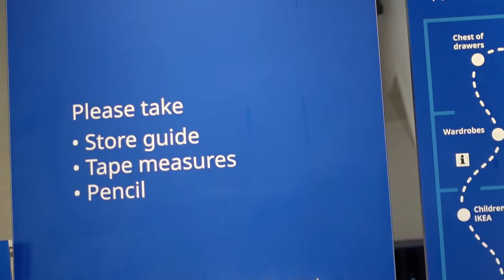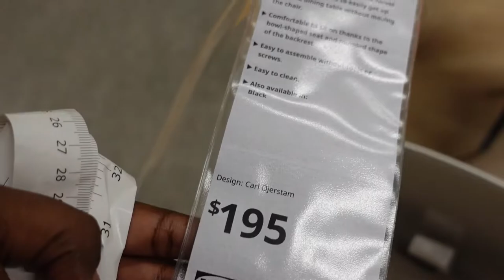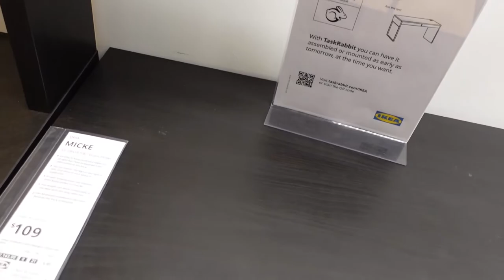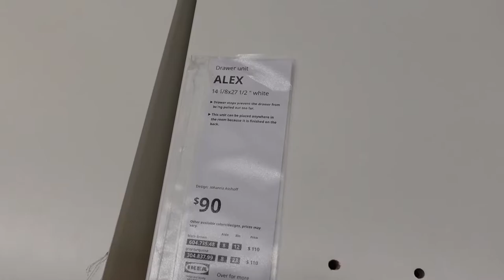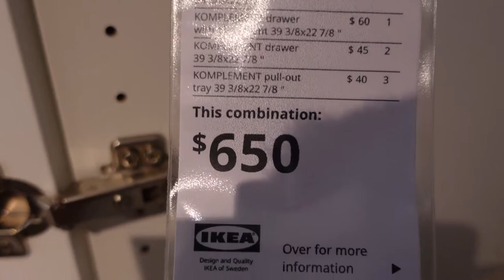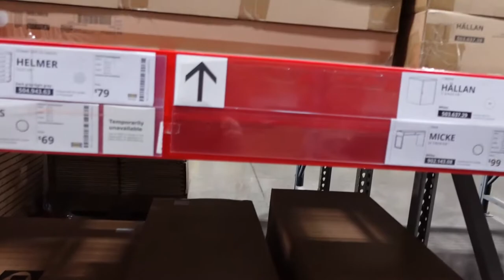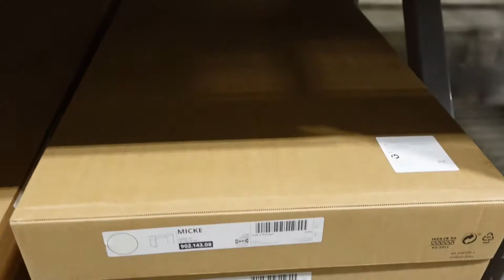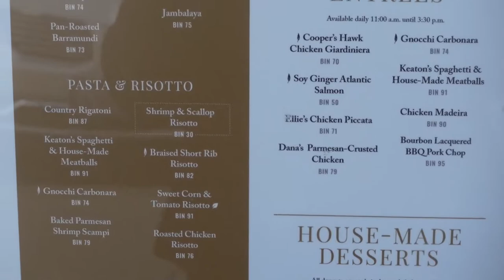Ikea Shopping & Wine treats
Thank you for tuning into my latest vlog, Ikea shopping & wine treats! Hello to all my subbies and welcome to all my new viewers!